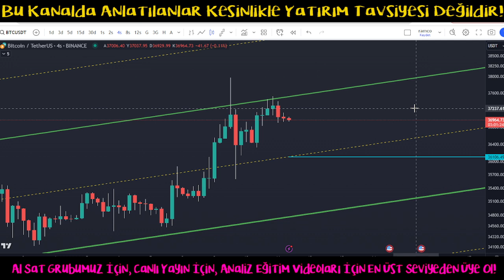Bitcoin Analizi - Cok kisa ve Net Bitcoin Analizi! Btc Teknik Analiz Forex